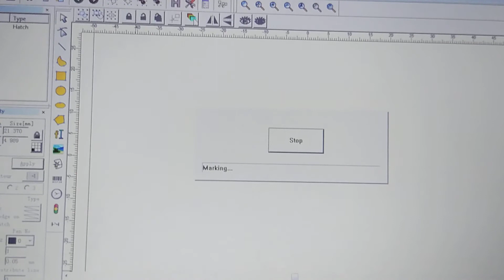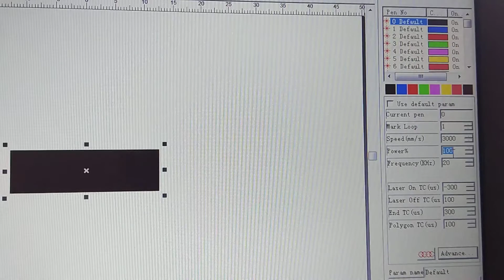deep engraving on stainless steel,30w fiber laser marking machine